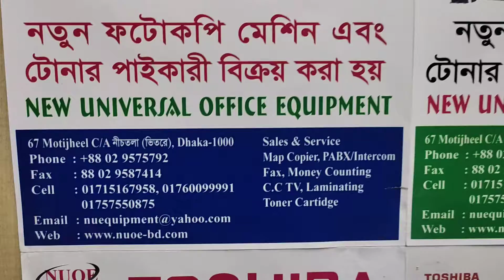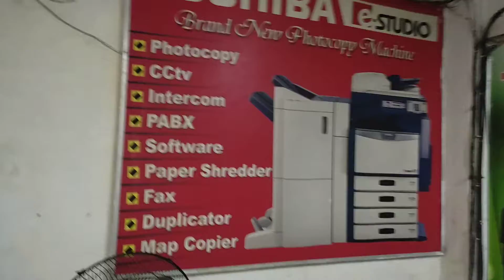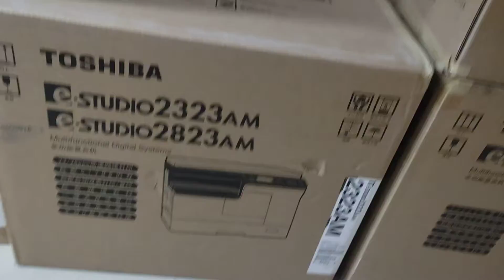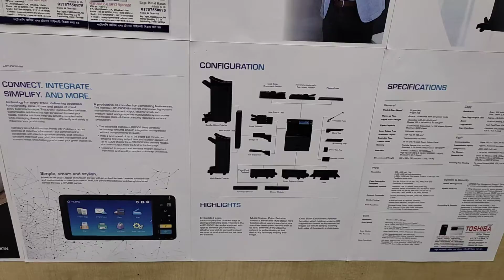toshiba e-studio 2523a a3 multifunction digital photocopier price in BD wholesale office 01757550875